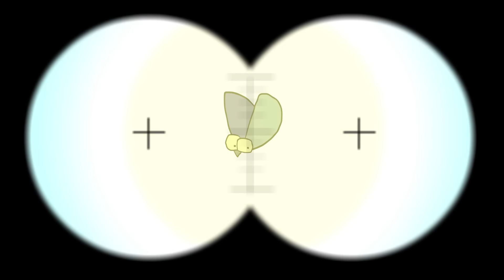Alphabet Reverse toy (All Letter..) BUT THEY FOOD 2